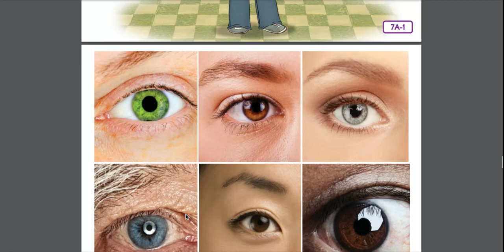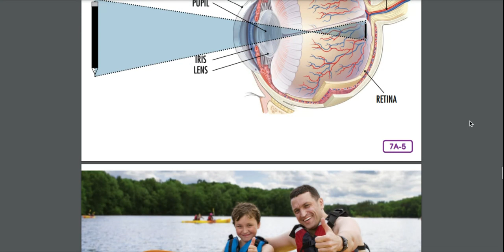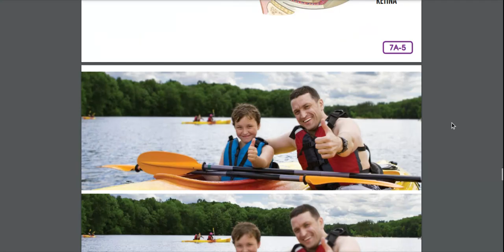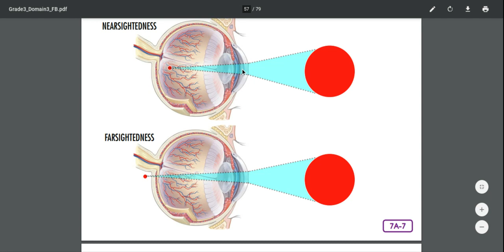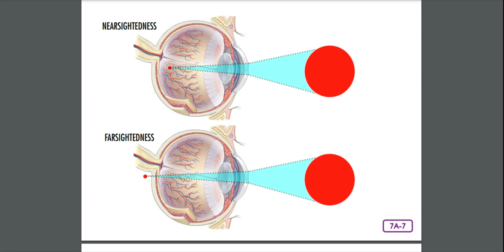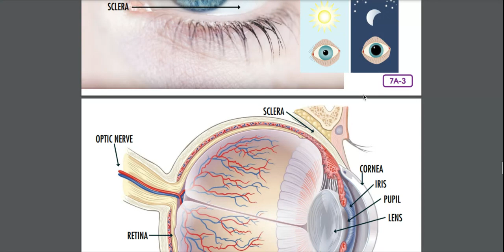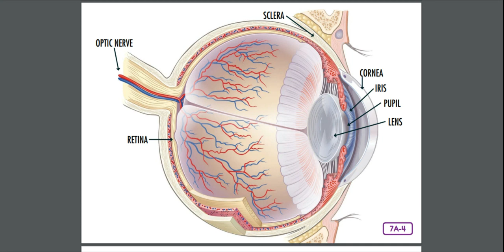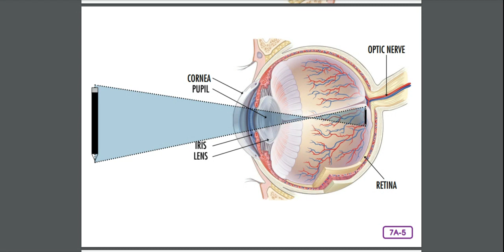Unit 3 Lesson 7 L & L Vision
CKLA Third Grade Listening and Learning Vision Unit 3 Lesson 7